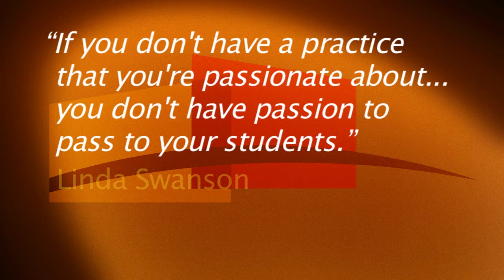Art Chair Linda Swanson, Santa Fe University of Art and Design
Santa Fe University of Art and Design Art Chair Linda Swanson discusses how students are challenged and mentored to create art that people can connect with on a visceral level.